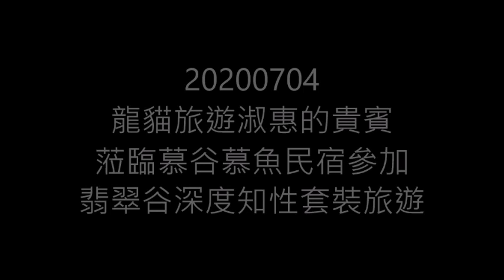20200704龍貓旅遊淑惠的貴賓蒞臨慕谷慕魚民宿參加翡翠谷深度知性套裝旅遊活動影片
1. 享用多用家超級新鮮養生的原住民風味餐
2. 穿著太魯閣族服裝並各自拍照留影後合影
3. 民宿主人多用‧馬上幽默風趣的太魯閣族文史解說
4. 舞蹈教學及共舞做散步健行暖身活動
5. 散步健行前往翡翠谷，多用全程風趣的太魯閣族山林智慧分享
6. 進入第一階水濂瀑布必先挑戰大陡坡
7. 水濂瀑布吸收負離子、芬多精、泡冷泉及享受溪魚去角質的樂趣
8. 抵達多用的家享用淑惠準備的鳳梨下午茶